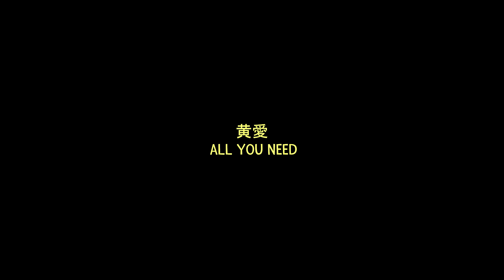ODIN'S FINEST - For Honor Dominion Highlights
~яεα∂ мσяε~

Just some highlights.